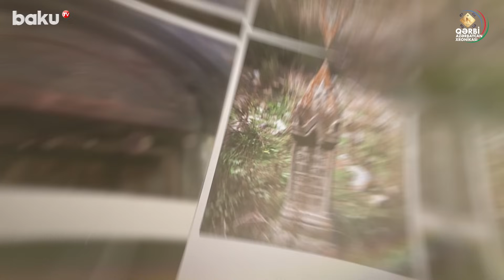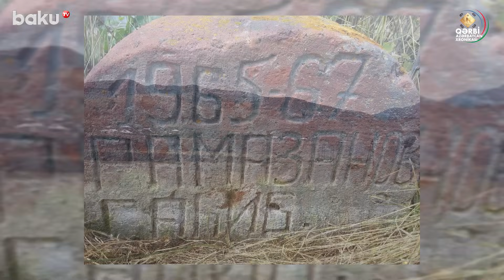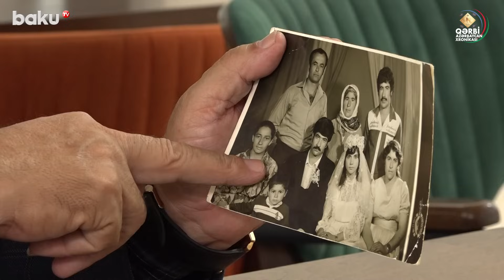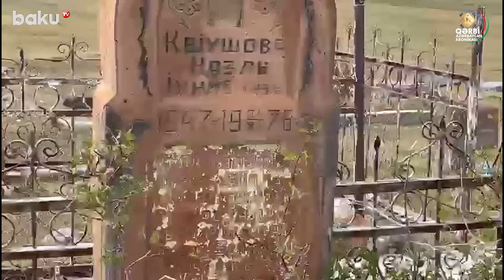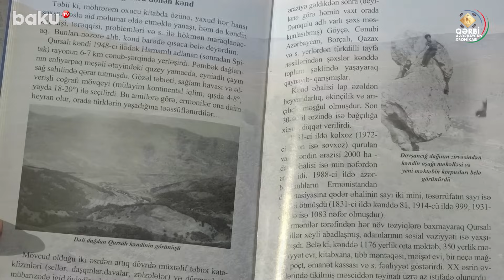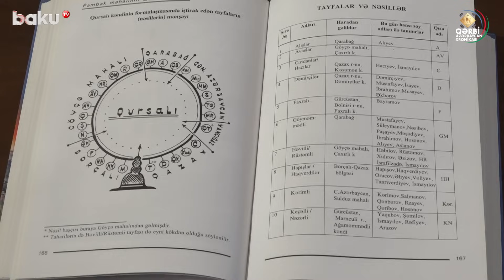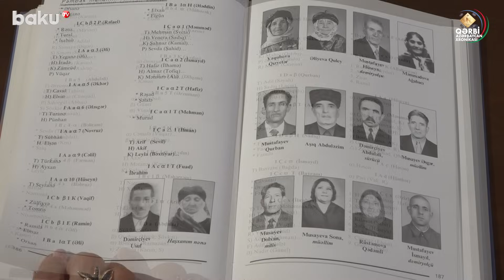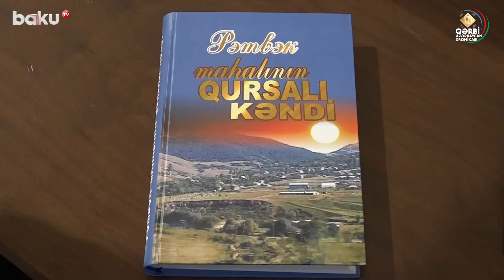Unudulmuş qəbiristanlıq: mərhum azərbaycanlılarla bağlı dəhşət - Qərbi Azərbaycan Xronikası